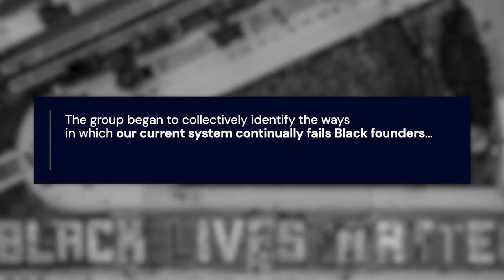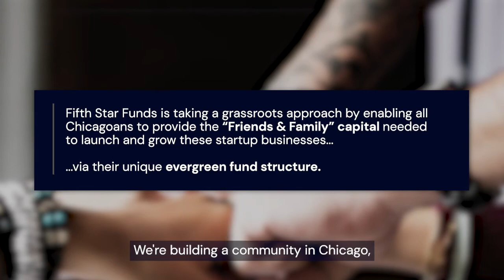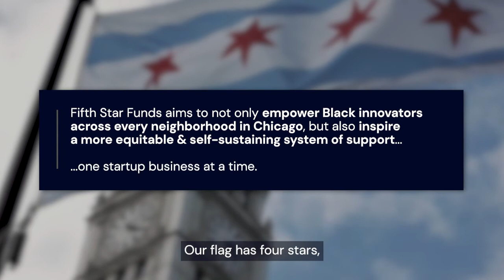Fifth Star Funds Aims to Change the Face of Funding in Chicago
In our latest video feature, the team of the venture philanthropy fund, FIfth Star Funds, explains how they are taking a community-focused, grassroots approach to provide pre-seed investments for Chicago-based, Black-led tech startups.